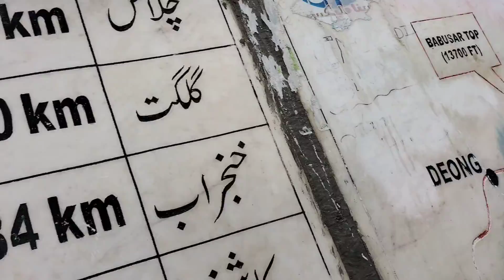babusartop in Summer | Hight 13700 fit snowfalls | Snowflake mountains Pakistan | Naheed Yousuf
babusartop | Hight 13700 fit snowfalls | Snowflake mountains beautiful Pakistan | Naheed Yousuf